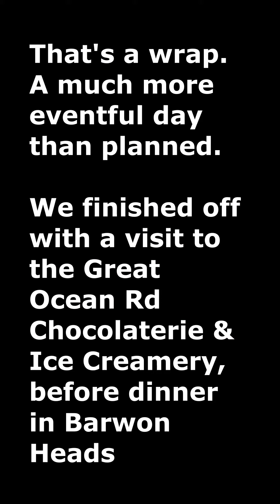Anglesea 26 June 2022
This turned out to be a rather eventful day trip.  Although we didn't get many km of driving in, we had fun playing in the mud.